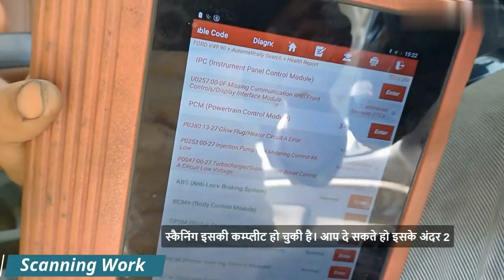Ford Ecosport Not Starting Problem | Gaadizo Flagship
Ford Ecosport Not Starting Problem:

If your Ford Ecosport is not starting, it could be due to various reasons such as a dead battery, a faulty starter motor, issues with the ignition switch or key fob, or problems in the fuel system. This Ford Ecosport not starting problem can be quite frustrating, but understanding the potential causes can help you troubleshoot and resolve the issue effectively.

Battery Issues:
One of the most common reasons for the Ford Ecosport not starting problem is a dead or weak battery. Batteries can lose their charge over time, especially in extreme weather conditions or if the vehicle hasn't been used for a while. To check if the battery is the issue, observe the dashboard lights and electronics. If they are dim or not functioning, it's likely a battery problem. You can try jump-starting the car. If it starts with a jump but fails to restart later, the battery might need replacing.

Starter Motor Problems:
Another potential cause of the Ford Ecosport not starting problem is a faulty starter motor. The starter motor is crucial for turning over the engine when you start the car. If you hear a clicking sound or no sound at all when trying to start the vehicle, the starter motor might be the culprit. In such cases, it’s best to have a professional mechanic inspect and, if necessary, replace the starter motor.

Fuel System Issues:
Fuel system problems can also lead to the Ford Ecosport not starting. If the engine cranks but doesn’t start, there might be an issue with fuel delivery. This could be due to a clogged fuel filter, a malfunctioning fuel pump, or an empty fuel tank. Ensure the fuel tank is filled, the fuel filter is clean, and the fuel pump is operational to rule out these issues.

Ignition Switch and Key Fob Problems:
Sometimes, the Ford Ecosport not starting problem can be traced back to the ignition switch or key fob. If the key fob battery is dead, or the ignition switch is faulty, the car might not recognize the key and thus won't start. Replacing the key fob battery or repairing the ignition switch can solve this issue.

Other Potential Causes:
Apart from these common issues, there are other potential causes for the Ford Ecosport not starting problem. These could include problems with the alternator, wiring issues, or a malfunctioning security system that prevents the engine from starting.

Troubleshooting Steps:

Check the Battery: Ensure the battery is charged and the connections are clean and tight. Jump-start the car if necessary.
Listen for Clicking Sounds: If you hear clicking when turning the key, it could indicate a starter motor problem.
Inspect the Fuel System: Make sure there is enough fuel, the fuel filter is not clogged, and the fuel pump is working.
Test the Ignition Switch and Key Fob: Replace the key fob battery and check the ignition switch for any faults.
In summary, addressing the Ford Ecosport not starting problem involves checking the battery, starter motor, fuel system, and ignition switch or key fob. By following these troubleshooting steps, you can identify and resolve the issue to get your vehicle running smoothly again.

Your car service package includes these points:
Oil and Air filter Replacement
Engine Oil Replacement
Brake fluid top up(Up to 150ml)
Anti-Freeze coolant top up(Up to 200 ml)
Windscreen Fluid Added 1 sachet\n-Brakes Cleaning, Spark Plugs Cleaning, Ac Filter Cleaning
Minor Issues Resolution
Power steering Fluid top up
Steering check
Shock absorbers check.
Suspension check
All Lights check
Windscreen wipers check
Charging systems check
Exhaust check
Battery Water Top up
Tyre tread and pressure check.
Exterior car wash with shampoo
Internal vacuum Cleaning
Dashboard Polishing, All Plastic Parts and Tyres\n-Greasing to all doors
Free Pick & Drop
15 Days Post Service Resolution
40 Points Full car Checkup
Paper mat

Here at @gaadizo96  we always think to provide budget-friendly services to our customers

Car Service
Dent Paint
Mechanical Work
Clutch overhaul
Engine overhaul
Suspension work

 / gaad.  .

 / gaadizo